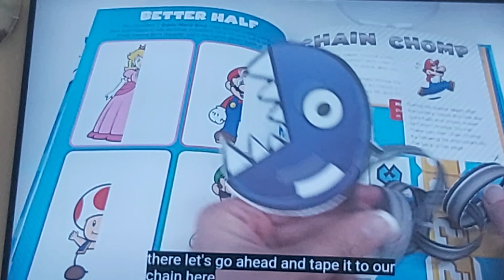16 June 2023